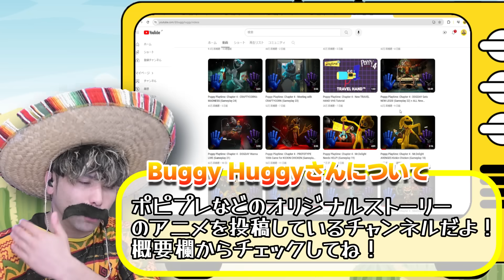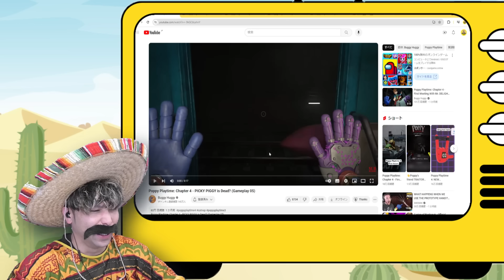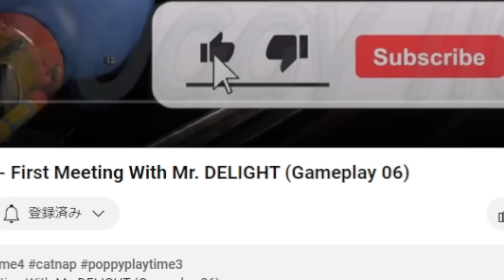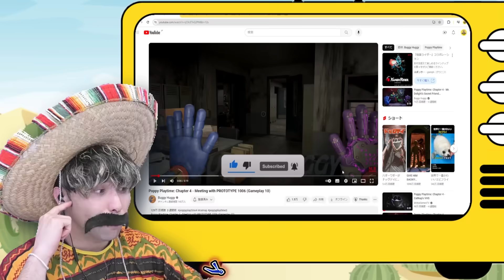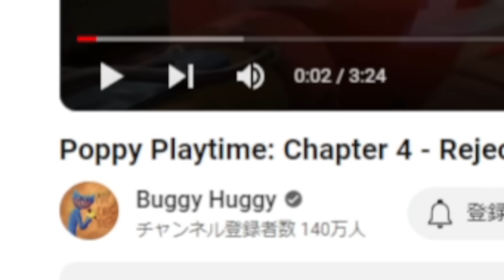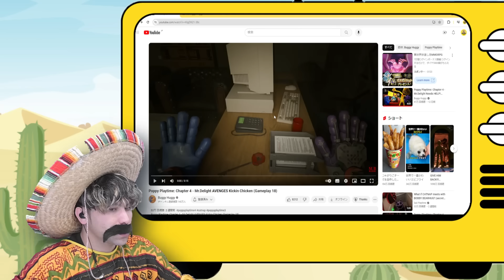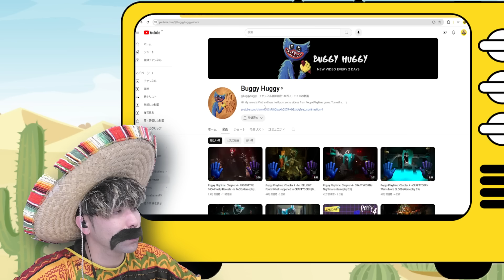ポピープレイタイムチャプター４のファンメイドストーリーがヤバかった…【Poppy Playtime: Chapter 4】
ポピープレイタイムチャプター4がやりたい！！
そんな時はファンメイドチャプター4を皆で見てみよう！

Poppy Playtime/ポピープレイタイム

投稿してね♪